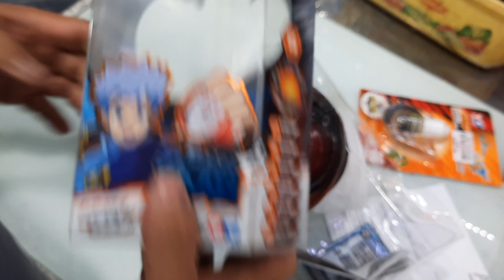ABO.634, ĐƠN HÀNG KẾT NHANH, ĐÓNG NHANH GỬI GIAO HÀ NỘI, YOYO DS676101 VÀ DẦU YOYO